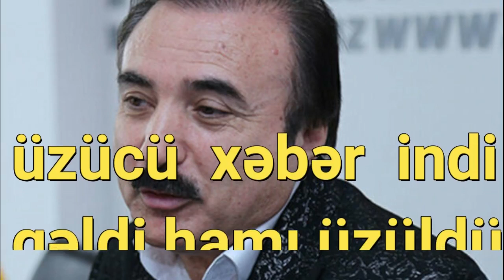Səyyad Əlizadənin vəziyyəti necədir